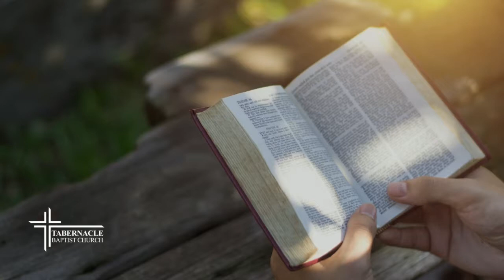Spirit of the Antichrist 2 - Pastor Joel Logan